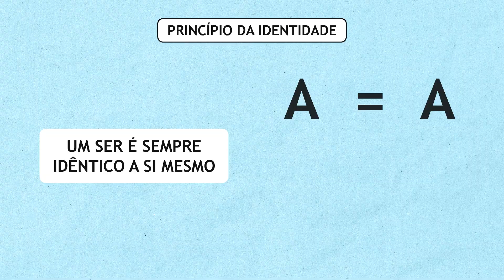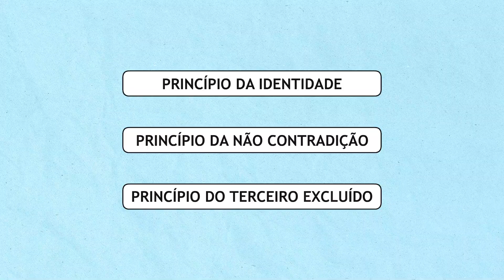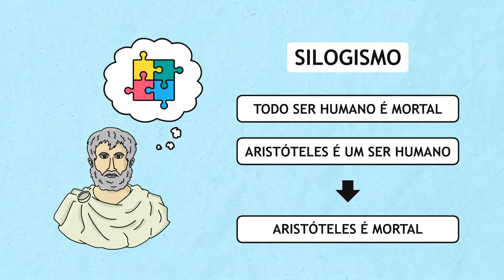Lógica Aristotélica | Filosofia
Entende-se por Lógica Aristotélica o sistema lógico criado por Aristóteles, ele foi o responsável pelo primeiro estudo formal do raciocínio. Para quem não está familiarizado com o assunto, o raciocínio lógico é um método utilizado para organizar o pensamento de acordo com as normas lógicas e, a partir daí, concluir uma questão ou resolver um enigma.